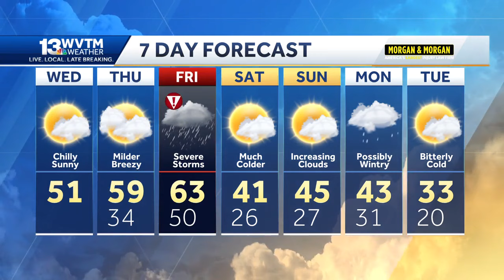Severe storms possible across Alabama on Friday